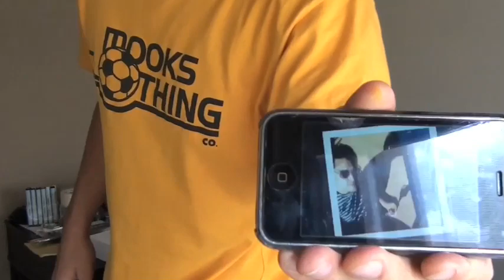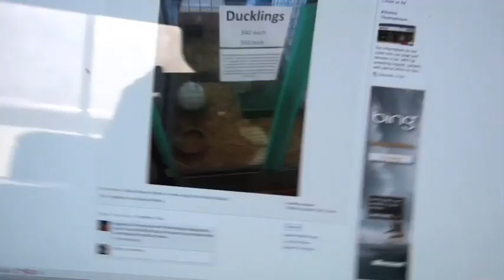The Sack - Day 05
On 09.09.09, advertising creatives Shane Dawson and Ben Birchall found themselves out of a job. This is their story.

Day 05 - Time to make shit happen... To the edit room!